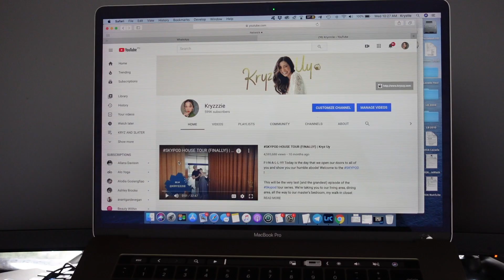VLOG: Scottie visits the UYs and YOUNGs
Happy Sunday, everyone! How's your day going so far? Today, we're taking you to both our families - the Uys and the Youngs! This was a request you guys did on my community tab, and I’m happy to deliver!

Since a lot of you are usually curious about how we spend our time with them, I thought today's vlog would answer all your questions. One thing's for sure- both families looooove playing with baby Scottie!

We don't often go and visit my parents who live in the city, but today's an exception. It felt sooo good seeing my side of the family spend time with our Baby Scottie. He's growing up so fast, and I would love for them to see his little milestones too! Like how he laughs so much now, interacts with people around him and really pulls his focus to certain things.

We also celebrated Slater's Mom's birthday while we filmed this vlog, so we went to their house to spend time with Slater's side of the family too. 2-in-1 day for Scott! They're the ones who see Baby Scottie often since we live in the same area. We usually take Scott up to their house almost everyday so he can spend time with them and look around his grandpa’s garden. ❤️

I'm glad to hear that you guys are enjoying these kinds of vlogs (plus loving all the music we use! Don't worry I'll be listing down all the songs below. They’re all from Epidemic Music.)

ALSO, HAPPY 600K SKYFAM! This community is getting bigger and bigger and I am so happy to have you all here! I love reading your comments so please leave me some below ❤️

So excited of what's to come! Sending hugs to everyone. x